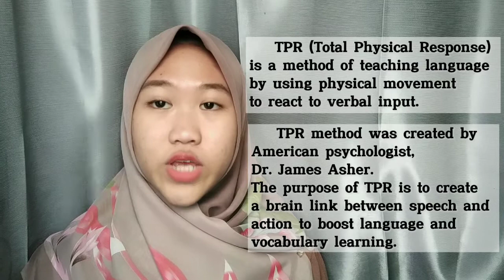How to Teach Grammar: Adjective using TPR Method || Methodology in ELT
Name: Anggita Megantari
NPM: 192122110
Lecturer: Yusup Supriyono, M. Pd.
MELT Class C
Siliwangi University
2021